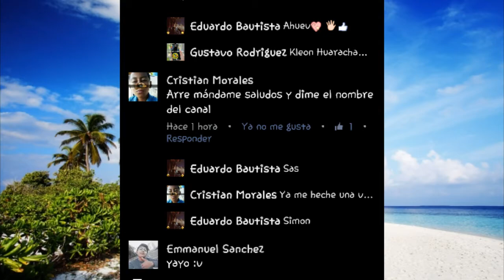BAILANDO HUARACHA ELIZABETH#2018